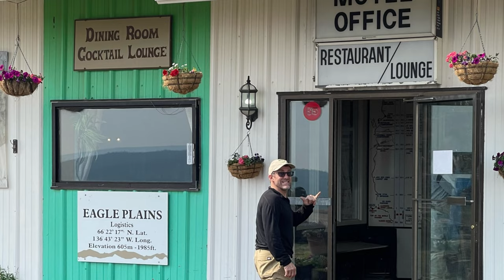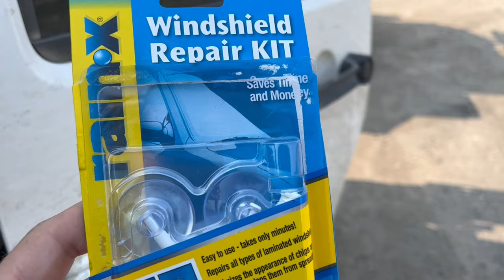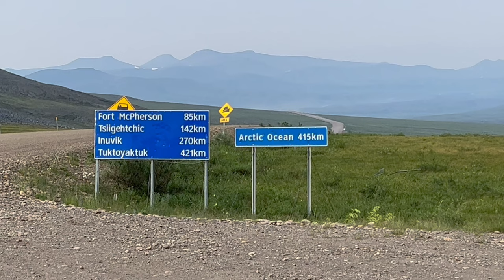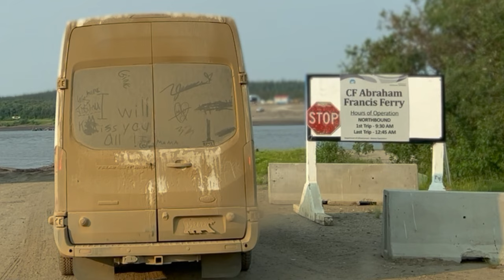Dempster Highway Part 2/3 - Are You Ready for the Dempster?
The Dempster, Are you Ready? You need to be fully prepared: a constant battle with mosquitos, smoke from forest fires, super rough and dusty conditions, rock chips, flat tires, ferry crossings,  running out of gas, and a muddy mess. You'll experience it all on the Dempster highway.  It will truly put your patience and vehicle and especially a teardrop trailer to the test. The Dempster is not for the faint of heart.  We do make it to the Arctic Circle and the Northwest Territories in this episode.

Come along with us - Ruth and Chris’s adventure in our Jeep (the Lone Ranger), pulling “2Tuk” a teardrop trailer, leaving from Seattle heading up North to the small town of Tuktoyaktuk along the Arctic Ocean. This is Episode 7

00:00 Introduction
00:46 Breakfast
04:30 A Battle With Mosquitos
06:36 Smoky Views
09:19 Rough & Dusty
12:44 Rock Chips
14:57 The Arctic Circle
16:32 Flat Tires
22:56 Ferry Crossings and No Gas
29:29 A Muddy Mess

The Trail Never Ends
Thank you all so much for watching! We hope you enjoyed the video and if you’re new to our channel we hope you will become a The Trail Never Ends Family member by subscribing to our channel for new videos. We hope to post weekly!

GEAR
Filming equipment:
Sony A7III
Tamron 28-75mm F/2.8
Rokinon FE14M-E 14mm F2.8 Ultra Wide Lens
Movo VXR10 Universal Video Microphone
Tripod: Peak Design Carbon Fiber
GoPro Hero 10 Black
GoPro Volta
DJI Mavic Air 2

Vehicle:
2017 Jeep Wrangler Sahara
4” Lift
BF Goodrich AT KO2 35” Tires
KMC 17" XD Series Wheels
ARB air lockers front/rear
4.88 Gears
Smittybilt H2O 10K Winch
LOD Rear Bumper
Deegan 38 Front Bumper with Skid Plate

Trailer:
2018 Moby1 XTR off-road teardrop
with independent trailing A arm coil sprung suspension
35001b axle spindles
FOX Smooth Body 2.0 shocks
10" electric brakes
Max Coupler Hitch
Dual AGM batteries
Dual Renogy 100W solar panels